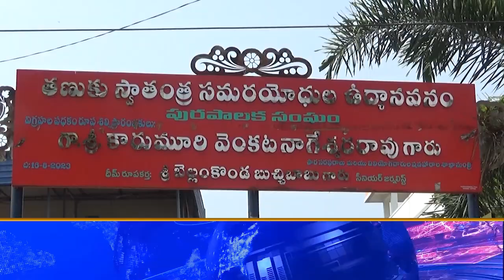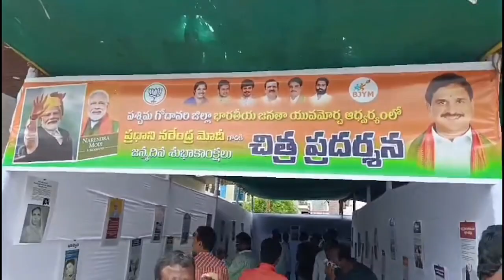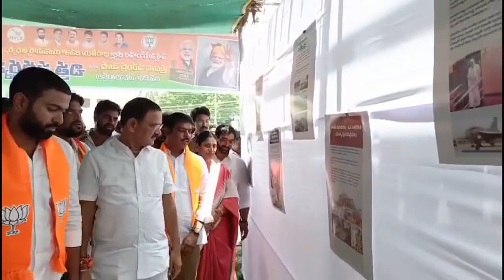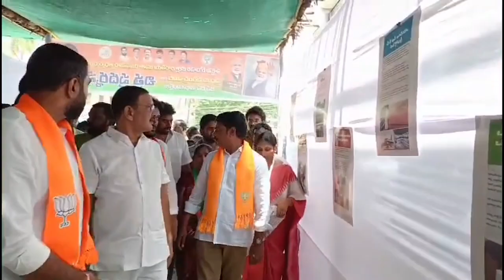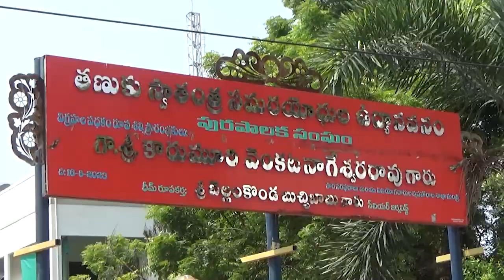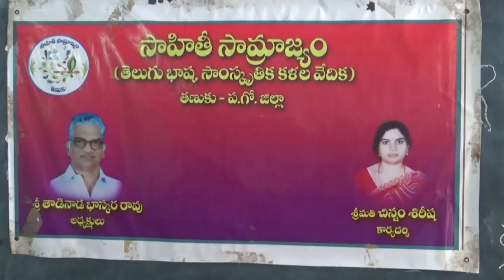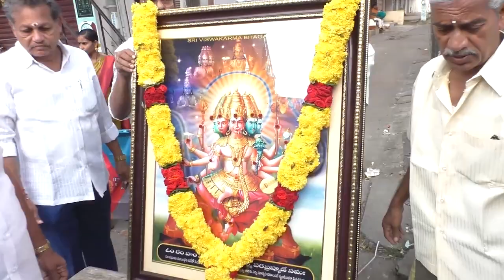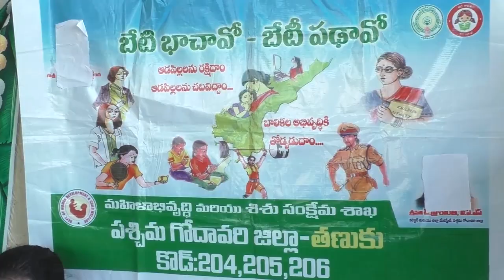TCN NEWS 17-09-2024 1